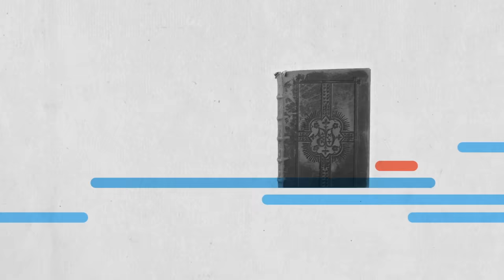Always Seeking | Templeton Religion Trust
Religion is on the move. And why shouldn’t it be? Developments in the sciences regularly lead to new breakthroughs. We’re learning more and more each day, and as we do, we’re realizing how little we actually know about the world, other people, and ourselves. Ever-curious, we’re eager to learn, and that’s just how it should be.

Religion—religions of all kinds—should be no different.

Learning from our mistakes, we can evolve and grow. We can make progress. We can learn more about what Sir John Templeton called spiritual realities, addressing a wide range of questions: What if religions asked more questions and supported more research? What if religions could bridge the gap between work and purpose? What if religions engaged one another across their deepest differences? We’re working on that, and you can join us.